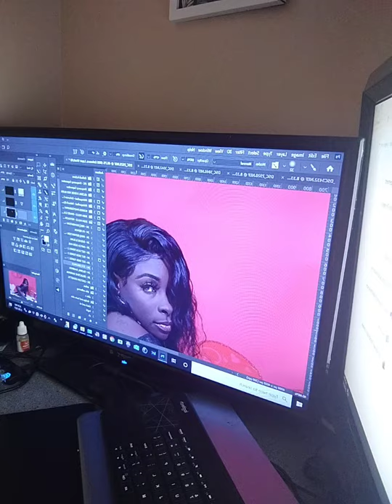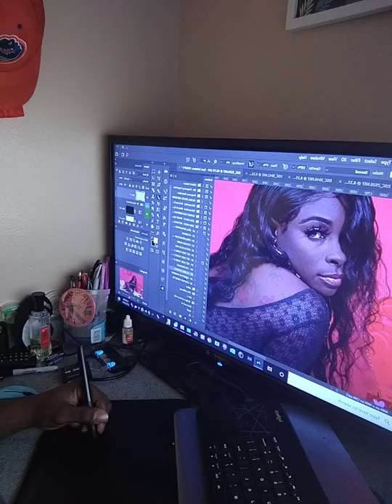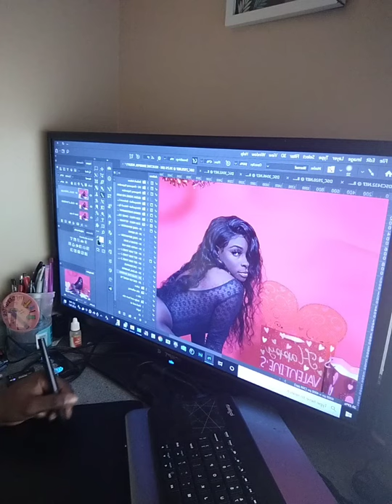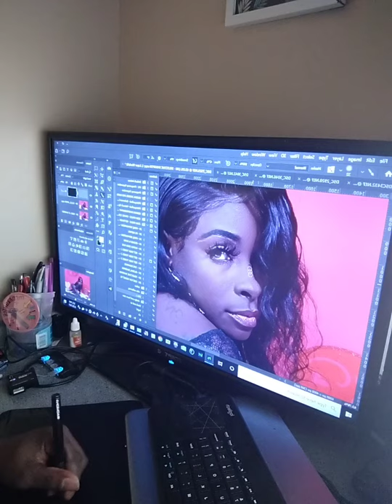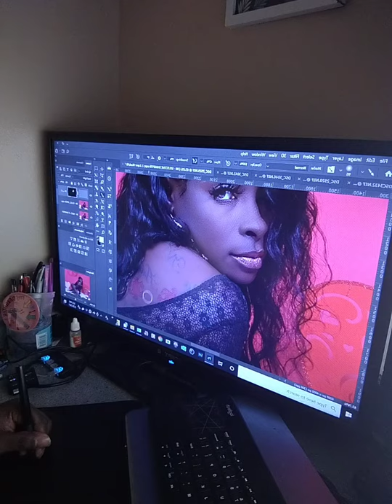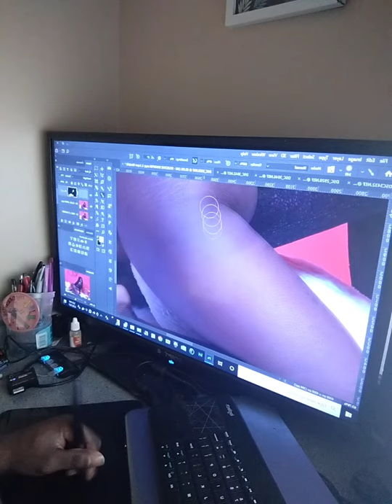photoshoot #2021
Edward Denson Studios